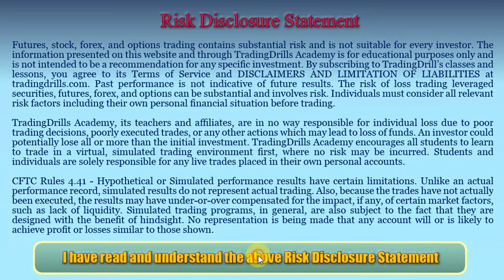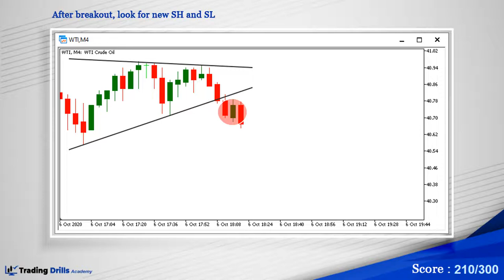Sideways Channel Breakout to another Sideways Pattern. Example of Smart Drills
Price Action Algo Trading (PAAT) Course - Module 3, Workshop 7: Concept of Sideway Channel Breakout - Basic to Advanced Price Action Lessons/Drills.

In this lesson we learn to update the sideway channel breakouts which leads often to another sideways pattern.

When the price breaks the dynamic support of the current sideways pattern, look for the new SLs and update the dynamic channel. The new pattern could show the same SH, but a lower SL, which is still another Sideways pattern.

If the price breaks the dynamic resistance of the current sideways pattern, look for the new SH and update the dynamic channel. The new pattern could show a higher SH, but the same SL, which is still another Sideways pattern.